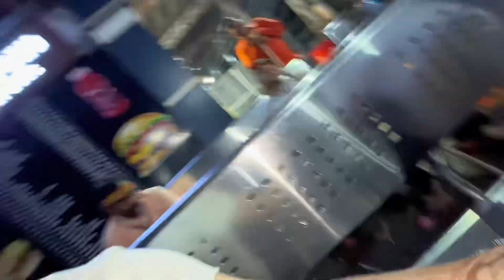4 HOURS MEIN MATA VAISHNO DEVI KA DARSHAN KAR KE WAPAS AA GYI 😱😍